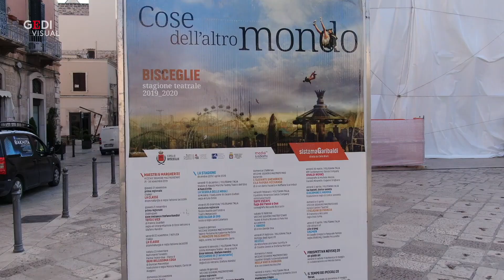Il teatro è impacchettato:omaggio a Christo è denuncia del disagio dei lavoratori dello spettacolo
Bisceglie, al suo risveglio, ha ritrovato il suo teatro Garibaldi 'impacchettato'. L'opera di land art 'Wrapped theatre', realizzata nella notte tra il 14 e il 15 giugno dal gruppo di artisti Garibaldi Crew, in occasione della riapertura dei teatri dopo il lockdown, è un omaggio a Christo Yavachev, scomparso lo scorso 31 maggio. Il teatro è chiuso per i lavori di ristrutturazione, ma sistemaGaribaldi continua a proporre stagioni e iniziative in città: "Covava la necessità di segnare la giornata indicata dal Governo per la riapertura con un atto teatrale che fosse in grado di testimoniare il disagio dei lavoratori dello spettacolo - spiega Carlo Bruni, direttore di sistemaGaribaldi - senza rinunciare però al compito prioritario del teatro: rappresentare il proprio tempo e la comunità che lo esprime". Il 19 giugno, si ripartirà con 'Il tempo dei piccoli' .  .di Gennaro Totorizzo